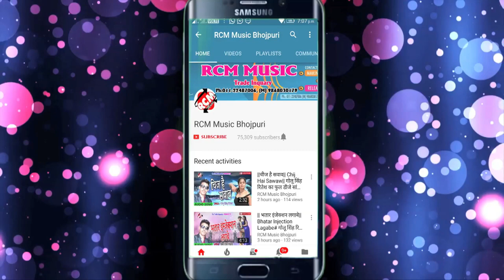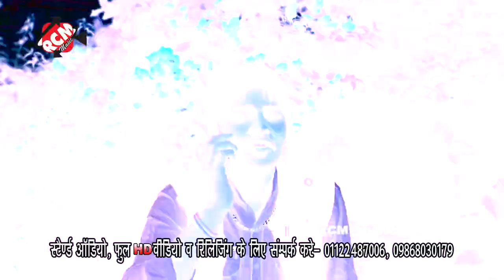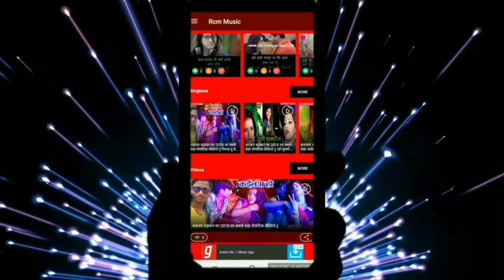मिर्ची यादव का 2019 का फुल डीजे फाडू वीडियो || दिल के घंटी बजे टनाटन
Title: DIL KE GHANTI BAJE TANA TAN
Singer: MIRCHI YADAV
Lable: RCM Music
Lyrics: MIRCHI YADAV
Video Director:
DOP: